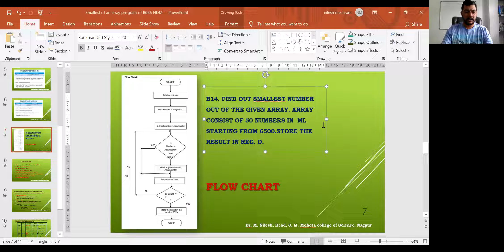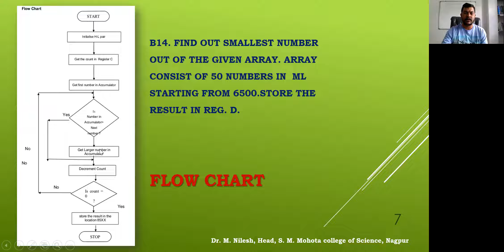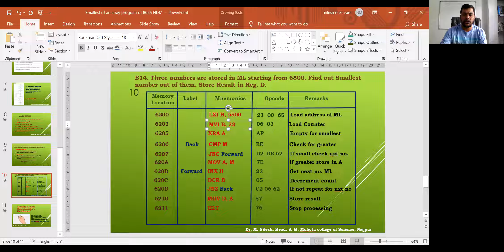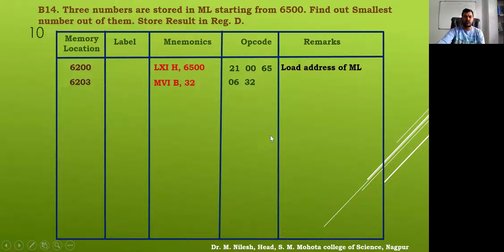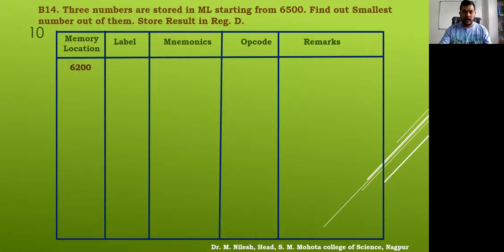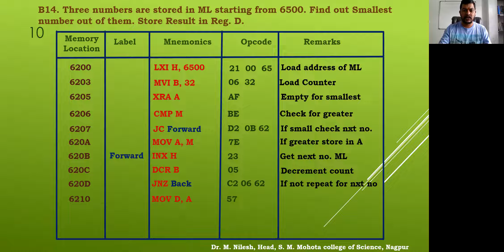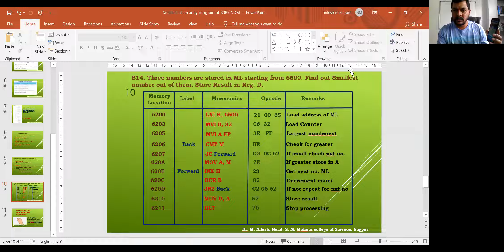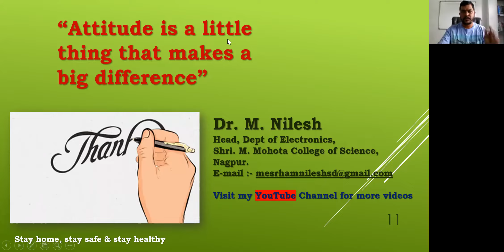Lecture 35 ALP FOR TO FIND SMALLEST NUMBER FROM AN ARRAY OF MP 8085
B14. Find out smallest number out of the array of 50 numbers stored in ML starting from 6500.  Store Result in Reg. D.

Arithmetic Operations

Addition of two 8-bit numbers
Subtraction of two 8-bit numbers
Increment/ Decrement a 8-bit number

Example of Arithmetic
Operations
Add a 8-bit number 32H to Accumulator
Add contents of Register B to Accumulator
Subtract a 8-bit number 32H from Accumulator
Subtract contents of Register C from Accumulator
Increment the contents of Register D by 1
Decrement the contents of Register E by 1

Instructions
ADI 32H

ADD B

SUI 32H

SUB C

INR D

DCR E

Program 8085 in Assembly language to add two 8-bit numbers and store 8-bit result in register C.
Analyze the problem
Addition of two 8-bit numbers to be done

Program Logic
Add two numbers
Store result in register C

Main Program starting from ML 6200

                                       LXI H, 6500
                                       MVI B, 32
                                       MVI A, FF
                        Back       CMP M
                                       JC Forward
                                      MOV A, M
                    Forward   INX H
                                       DCR B
                                      JNZ Back
                                      MOV D, A
                                      HLT

THANKS